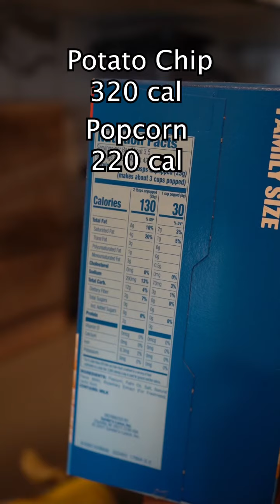Best Way to be Successful in a Diet. Find Lower Calorie Options of the Foods YOU Love.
The best way to be successful in a diet is to find lower calories options of the foods you love. Simply swapping your  favorite foods for a low calorie/macro friendly alternative can make a huge difference in your calorie budget for the week.

EGGS 🥚
4 eggs: 280 calories ➡️ Half carton of egg whites: 100 calories ➡️ Saves 1250 calories a week

COOKING OIL 🫒
2 tbsp olive oil: 240 calories ➡️ Oil spray: 40 calories ➡️ Saves 1400 calories a week

SALTY SNACKS 🍿
1/4 bag of chips: 320 calories ➡️ 2/3 bag of popcorn: 220 calories ➡️ Saves 700 calories a week